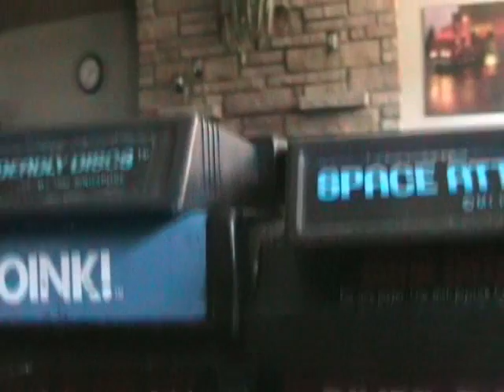BiG-D Review: Awesome Vs. The not so awesome Part 1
ATARI IS AWESOME!